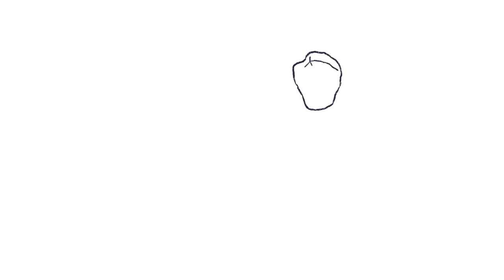"Boundary Street" by Matt Hawkins (Official Video)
"Boundary Street" tells the story of Brisbane's troubled First Nations history. Written in consultation with Uncle Joe Kirk; recorded and mixed by Darren Middleton at his home studio; mastered by King Willy Sound; Video created by Jazmyn Smith